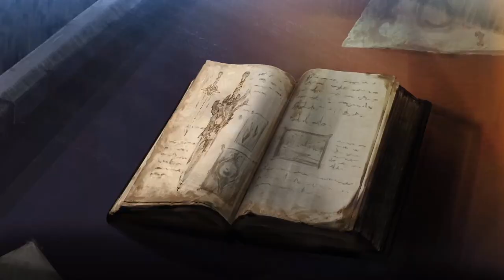Soul Calibur VI (2.31) - Online ranked - Seyfer (Taki) VS Hightower (Mitsurugi) (6/6)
Marcas de tiempo:
00:00:00 Pelea 1
00:02:11 Pelea 2
00:03:57 Pelea 3
00:05:56 Pelea 4
00:07:01 Pantallas del final